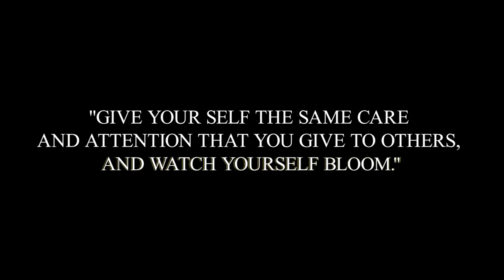How to Practice Self Love | Jaya Kishori | Motivational Video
The official motivational channel of Jaya Kishori where she explores various topics such as spirituality, life coaching, relationships, youth problems, and more.